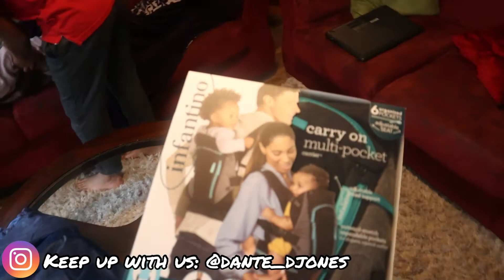2 month old baby fall and broke his leg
2 month old baby fall and broke his leg

Its all about Family and Fun with us. and always keep God first. Life is to short..So we bringing you the best pranks,challenges and best blogging...We are a Lit channel...So buckle up and take this youtube journey with us...